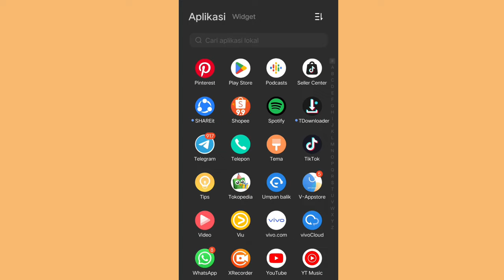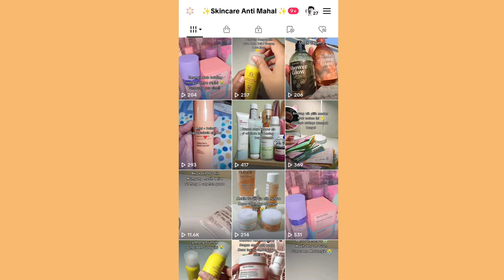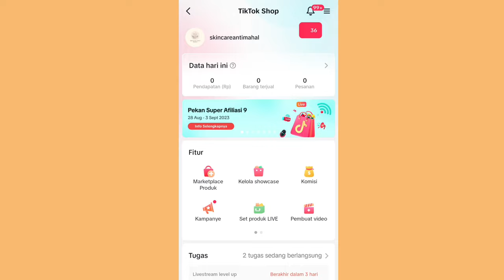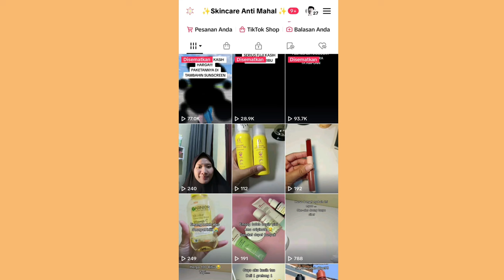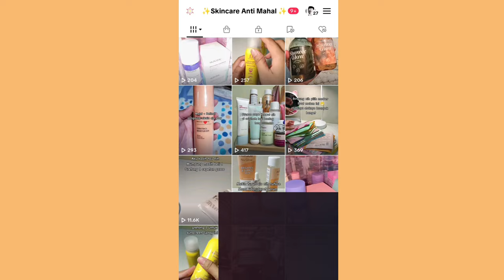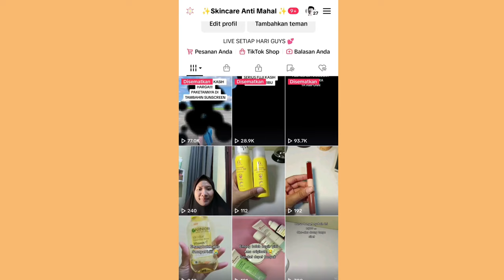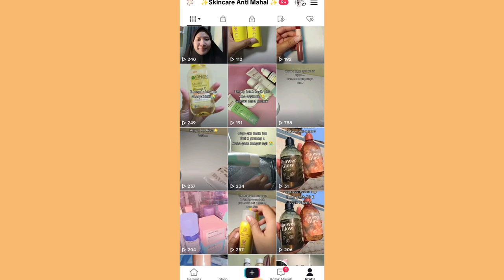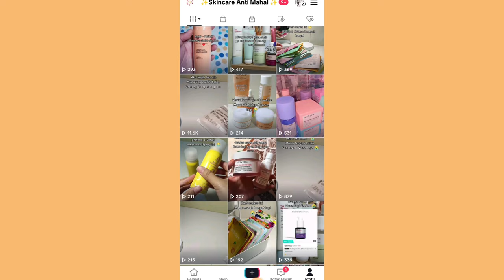PRODUK BOOMING BULAN INI ✨ BANYAK YANG CHECKOUT JUGA GUYS ✅ INI DIA PRODUKNYA!!